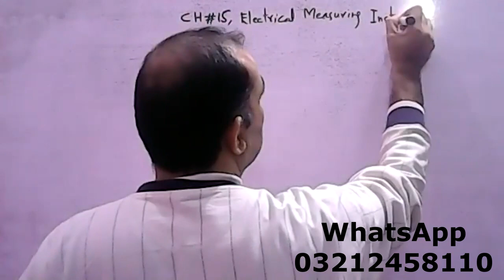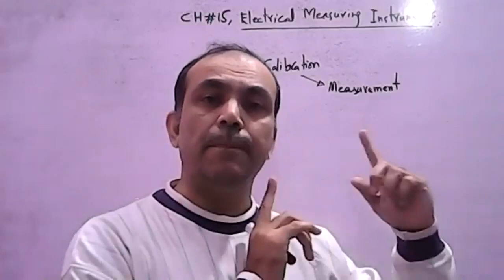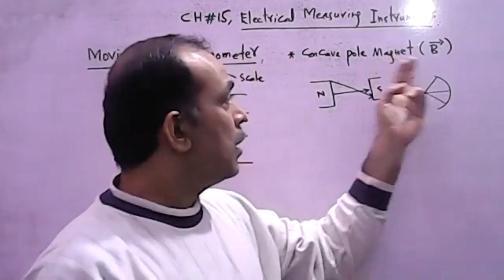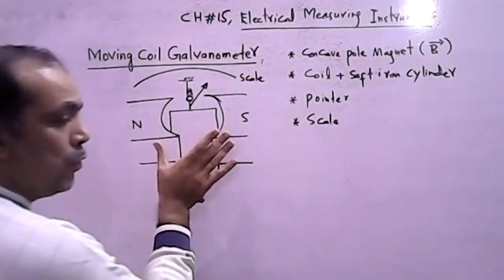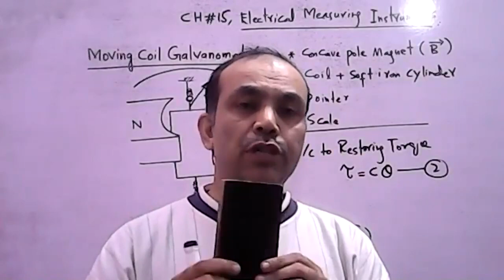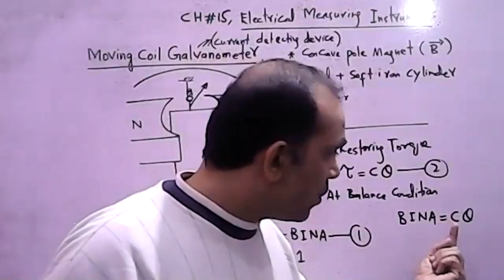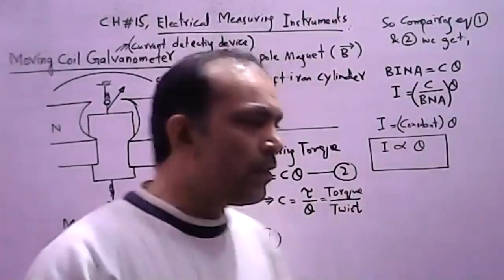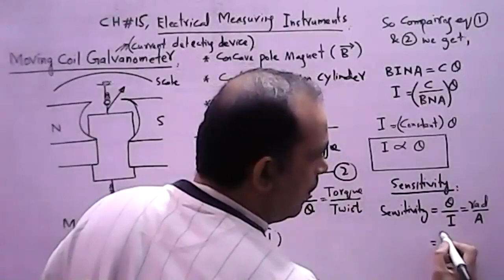2nd Year Physics, Lecture 01, Chapter 15, ELECTRICAL MEASURING INSTRUMENTS, Moving Coil Galvanometer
2nd Year Physics, Chapter 15, Lecture 01, ELECTRICAL MEASURING INSTRUMENTS, Moving Coil Galvanometer Complete + Introduction To Chapter.